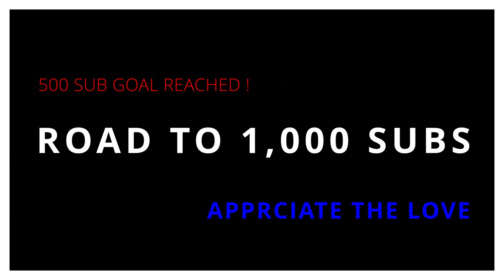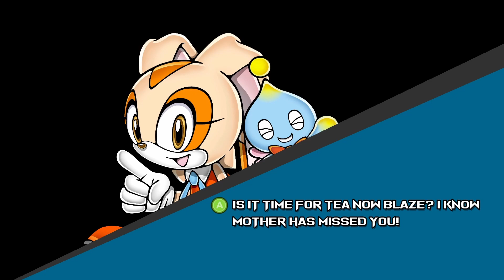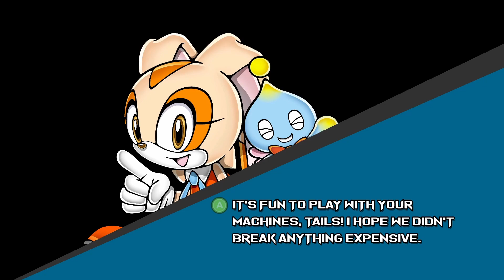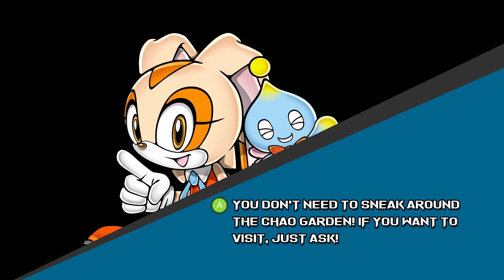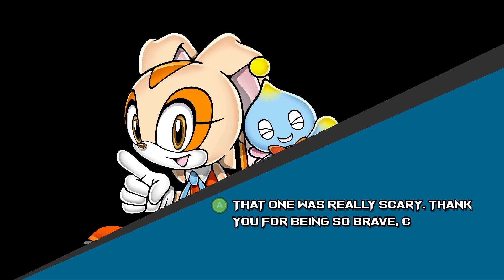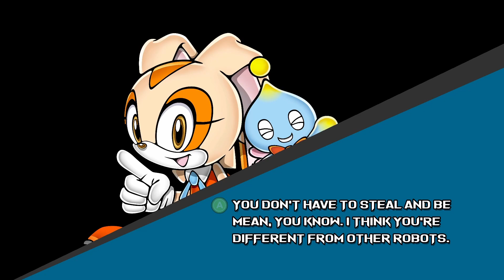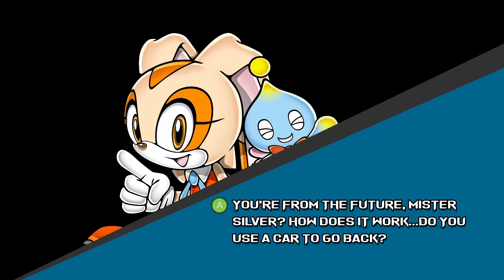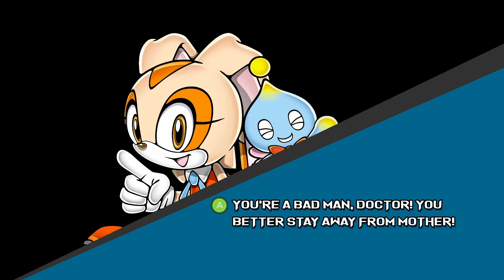CREAM & CHEESE’S NEW MOVES || Sonic Smackdown[NO COMMENTARY]|| Ep18.5(Cream)